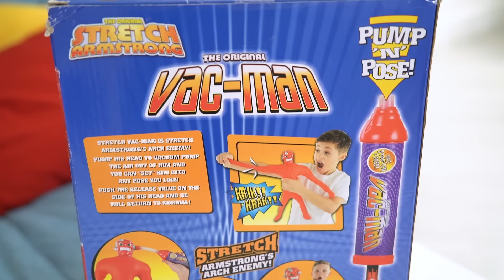Эксперименты с игрушками Stretch Armstrong, Вак-Мэн и Соником /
Узнай больше о легендарном Стретч Армстронге. Стретч Армстронг (Stretch Armstrong) – уникальная игрушка, которая тянется в 4-6 раз и затем легко принимает свою прежнюю форму.